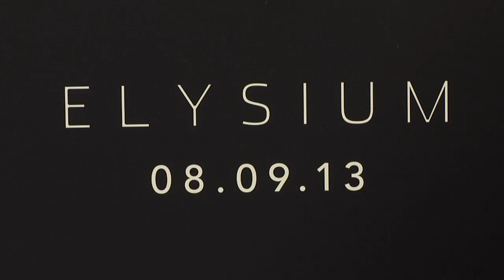Jodie Foster in a Tight Teal Dress "Elysium" World Premiere ARRIVALS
Click to

Jodie Foster "Elysium" World Premiere Carpet Arrivals at Regency Village Theater in Westwood, Ca USA August 7, 2013